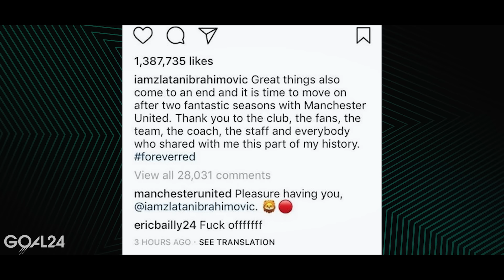ТОЛЬКО ОНИ НЕ ИСПУГАЛИСЬ ИБРАГИМОВИЧА! ЕДИНСТВЕННЫЕ ФУТБОЛИСТЫ, КОТОРЫЕ ДАЛИ ИБРЕ ОТПОР - GOAL24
GOAL24 рассказывает про футболистов, которые не испугались Ибрагимовича.